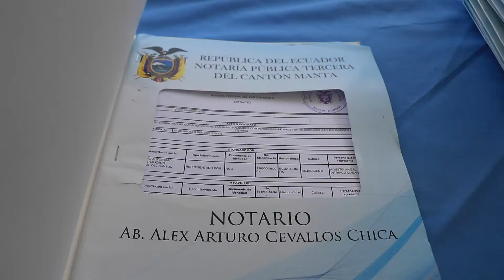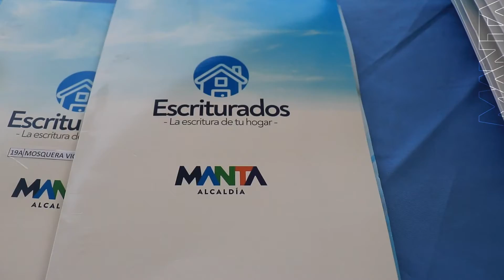Habitantes de Nueva Esperanza reciben sus escrituras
Tener una escritura en sus manos es el patrimonio y futuro que le entregarán a sus hijos.

Cerca de 13 años estuvo paralizado este proceso en Nueva Esperanza, jugando con la estabilidad de cientos de mantenses y hoy se ha hecho justicia para ellos y sus familias con la labor solidaria de esta Alcaldía Ciudadana.